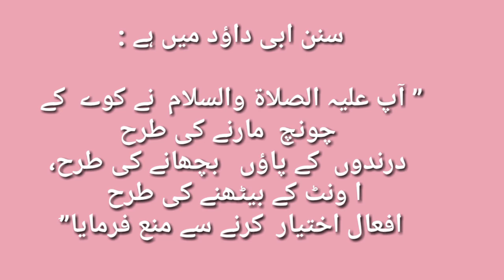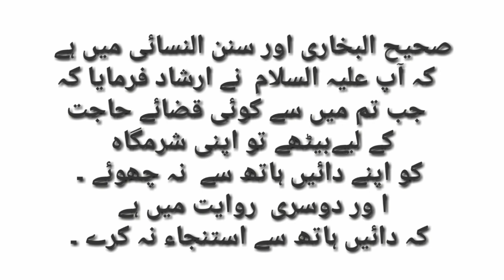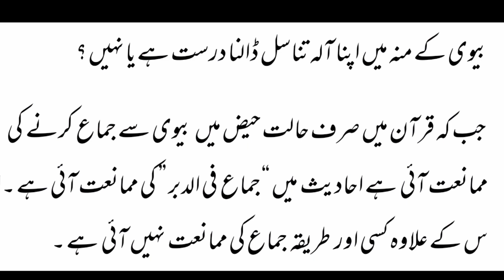کیا منہ میں آلہ تناسل ڈالنا اسلام میں جائز ہے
اسلامیات کی ٹسٹ کی تیاری کیلئے نیچھے👇 لنک پر کلک کریں اور دوستوں کے ساتھ ضرور شیئر کریں شکریہ